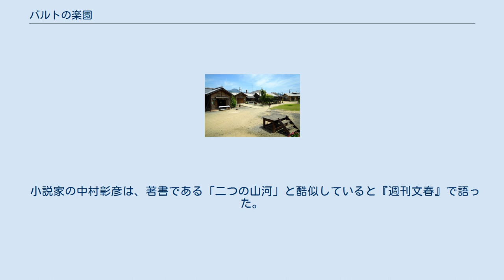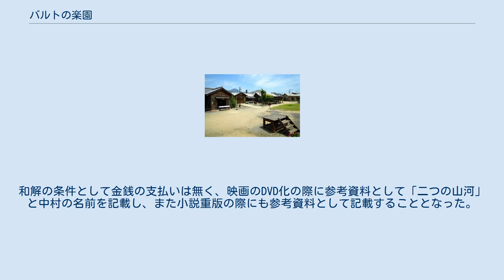バルトの楽園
『バルトの楽園』（バルトのがくえん、独題：Ode an die Freude）は、2006年公開の日本映画。
タイトルの「バルト」とはドイツ語で「ひげ」の意味。
主人公の松江豊寿やドイツ人捕虜が生やしていたひげをイメージしている。
 第一次世界大戦中の徳島県鳴門市の板東俘虜収容所が舞台で収容所所長・松江豊寿の活躍や、捕虜となったドイツ兵と地元の住民の交流などを史実に基づいて描いた作品。
松江は俘虜に対し人道的な扱いを心がけ、捕虜による楽団が『交響曲第9番 歓喜の歌』を日本で初めて演奏した。
 阿波大正浪漫 バルトの庭 撮影に際しては、実際に収容所のあった鳴門市大麻町板東に、当時の施設を再現する形でロケセットが建設された（位置、規模とも実際とは異なる）。
セットは撮影終了後に鳴門市に譲渡され、「BANDOロケ村〜歓喜の郷」の名で2006年3月から2年間の限定という条件で一般公開された。
 市の予想を上回る23万人の入場者を集め、2008年3月でいったん予定通り公開を終えたが、地元から公開の延長や形を変えての存続要望が出たことから、地元のNPOが市と運営に関する委託契約を結んだ上で、同年4月13日より公開が再開された。
当初は6月までの予定であったが、その後延長され、2009年2月で公開を終えた。
最終的な入場者数は25万9千人。
土地が河川敷であることや地権者との関係から、現地での恒久的な存続は困難であり、これに加えて鳴門市側はセットである建物の安全性も理由として、委託契約の再延長は認めなかった。
 閉村後にセットは取り壊されることになっていたが、市側はNPOに対して移築による保存案を示し、NPOは実際の収容所跡地であるドイツ村公園近くに敷地を確保した上で、市から無償譲渡を受けたセットの一部を移築して公開する方向となった。
2009年3月の時点では資金面の目処が立てば2009年夏にも移築に着手し、秋にオープンする見込みと報じられていたが、着工は予定より遅れて2009年11月となり、「阿波大正浪漫 バルトの庭」の名称で2010年4月25日にオープンした。
場所はドイツ村公園から徒歩3分程度の鳴門市大麻町桧で、敷地は元のロケ村の約1/3の規模である。
また、実際の収容所で使用されたバラッケ1棟も移築された。
収容所があった時代の民具なども展示されていた。
オープンから約5年後の2015年5月6日限りで閉園となった。
 そのほかにもバラッケ（兵舎）の一部について、2008年の最初の閉村時より引き取り希望の申し出があり、こちらも譲渡されることが報じられた。
 小説家の中村彰彦は、著書である「二つの山河」と酷似していると『週刊文春』で語った。
その後、「バルトの楽園」の小説版出版元である潮出版社と映画製作元である東映とシナノ企画に公開質問状を送付、2006年9月4日に当事者間で和解が成立した。
和解の条件として金銭の支払いは無く、映画のDVD化の際に参考資料として「二つの山河」と中村の名前を記載し、また小説重版の際にも参考資料として記載することとなった。
^ 2006年興行収入10億円以上番組 (PDF) - 日本映画製作者連盟 ^ “バルトの庭、閉園を惜しむ　最終日、県内外から観光客１００人”. 徳島新聞. (2015年5月8日). 2015年6月5日閲覧。